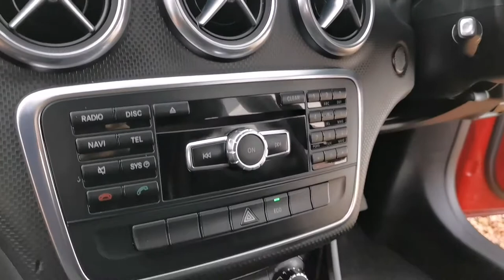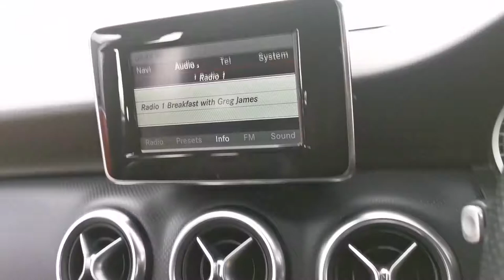2013 MERCEDES BENZ A CLASS 1 5 A180 CDI BLUEEFFICIENCY SPORT 5DR, M16ONC